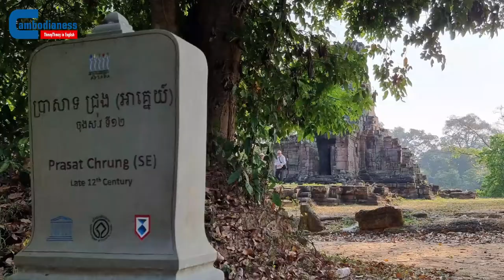Paddle Along the Angkor Thom's Wall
Cycling and Trekking along the Angkor Thom City's Enclosed Wall

Once a formidable defense made from compressed earth and solid stones, the Angkor Thom city's wall has now become a much more relaxing tourism spot for those who enjoy the ancient taste of temples and the tranquil taste of nature.

On one side, visitors can witness the greenery that grows gently along the temple's moat. On the other hand, the thick forest accommodates a countless number of cicadas and monkeys alongside the tireless calls they make.

Occasionally, several small villagers' huts can also be seen from the wall across the moat.

Since not many tourists visit this place, this kilometers-long wall can be a wonderful retreat for those who prefer calmness.